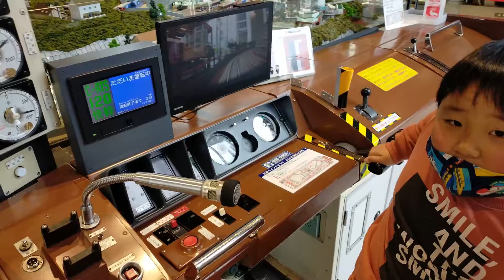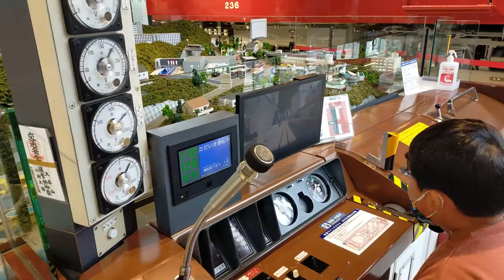京急久里浜線の運転士さん